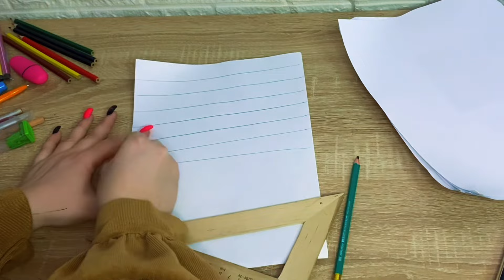МАМА И ДОЧЬ ПИШУТ ДОКЛАД | ИСТОРИИ LINAFOX